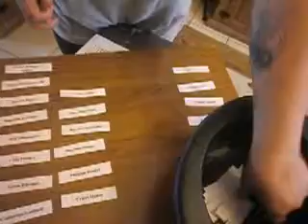Jeu des matières péférées tirage au sort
Tirage au sort du 3/10/2015 pour les participants au jeu "ma matière préférée à l'école".
La personne qui gagne un portrait est : visionnez la vidéo